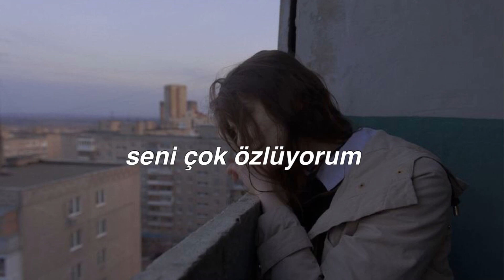seni çok özlüyorum - tuğkan | slowed + reverb + rain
Tanıyamıyorum kendimi
Bi' şekilde seni özlerken buluyoum
Bakarken öyle bazen uzaklara
Uzaklarda çizili anılarım
Bi' otel odasında sert bi' sigara bi'de ısınmış bira
Öyle boktan işte bazen keşke olsan
Yazıp yazıp silmelerim çok yine
Derdime derman kelimeler yok niye
Yıllar geçmiş artık zor bi'de
Seni çok özlüyorum
Seni çok özlüyorum
Tanıyamıyorum kendimi
Bi' şekilde seni özlerken buluyorum